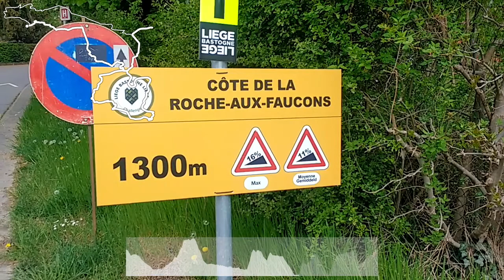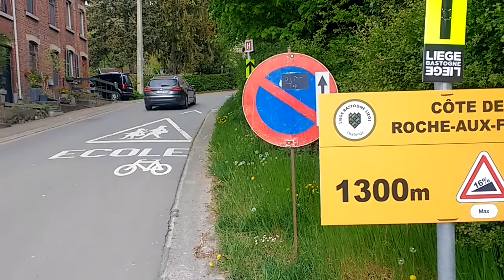Nasze Liege-Bastogne-Liege 2022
Relacja z rajdu "La Doyenne" (Liege-Bastogne-Liege) na dystansie 81 km.